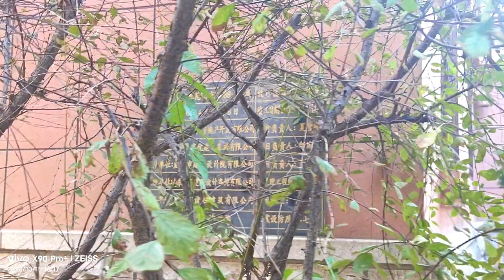乳山银滩中部高端小区秀水雅苑